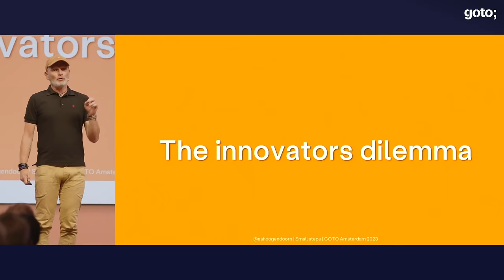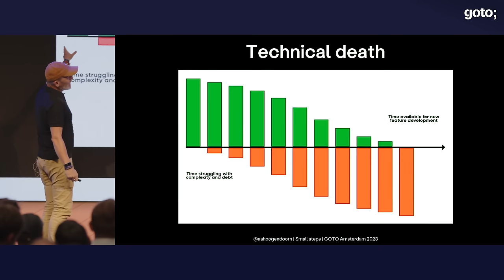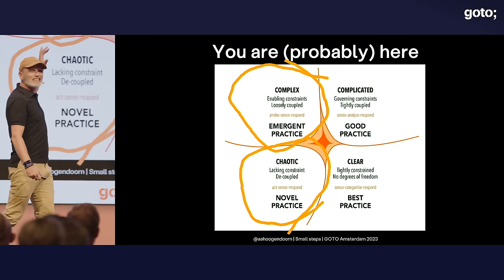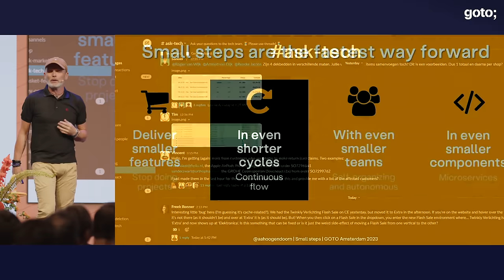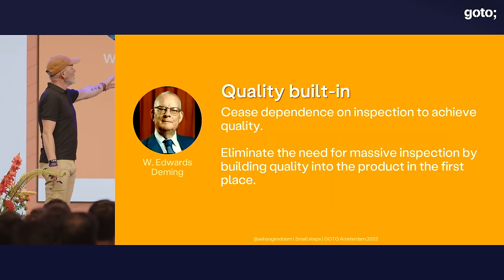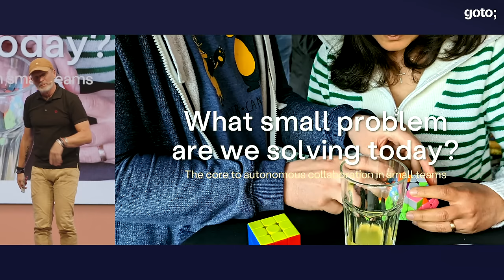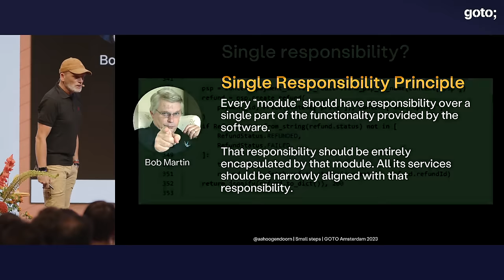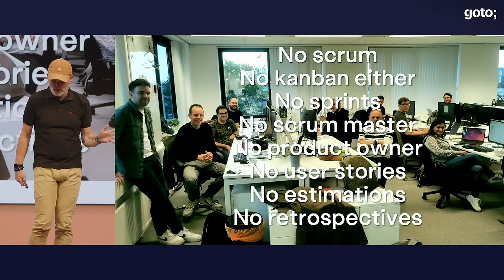Small Steps Are the Fastest Way Forward: Life Beyond Agile & Scrum • Sander Hoogendoorn • GOTO 2023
Sander Hoogendoorn - CTO at iBood.com @aahoogendoorn

ABSTRACT
Continuously delivering value in times of chaos

We live in extremely confusing times, with deadly viruses, populistic politicians, and rapidly evolving technology. Our world is changing fast. More precisely, our world is changing at an increasing speed. This makes life unplannable and unpredictable. Organizations need to adapt faster and faster, and even continuously, to keep up with new competitors that use new technologies easier, faster, and better than they do. Every aspect of how we build and deliver software changes towards smaller, shorter and faster.

During this energizing and high-paced talk, Sander Hoogendoorn, CTO at e-commerce company iBOOD, discusses COVID, the Cynefin framework, and why software development often goes so terribly wrong. He will illustrate why and how we need to stop doing projects, move beyond Scrum and other traditional agile frameworks, and drift towards continuous experimentation in small teams. Sander will touch on self-organization and autonomy, which are truly needed in these times of chaos but are a lot less easy than they look, and he will tell stories from his everyday practice as a CTO, architect, and programmer. [...]

TIMECODES
00:00 Intro
00:53 Let's discuss quality
04:13 Technical debt
05:47 Examples
08:32 Innovators dilemma
12:21 Small steps
16:48 Small steps are the fastest way forward
26:28 Short cycles
27:34 Deliver value continuously
29:31 Infrastructure becomes code
32:50 Collectives & microteams
35:19 Fewer rules
38:20 Microteams
41:48 There are no best practices
44:28 Bounded contexts
46:30 Aggregates
49:15 Continuous deployment
49:51 Summary
51:36 Outro

RECOMMENDED BOOKS
Vaughn Vernon • Domain-Driven Design Distilled •
Pini Reznik, Jamie Dobson & Michelle Gienow • Cloud Native Transformation •